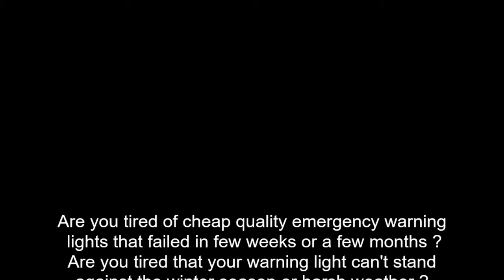Chaser Warning Safety Strip Light Flash Patterns Speed Demo Video